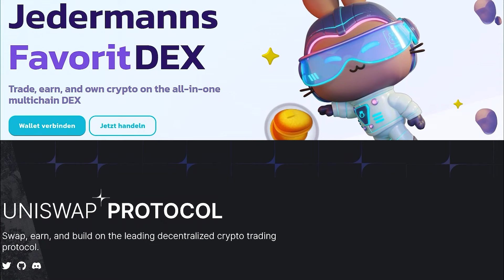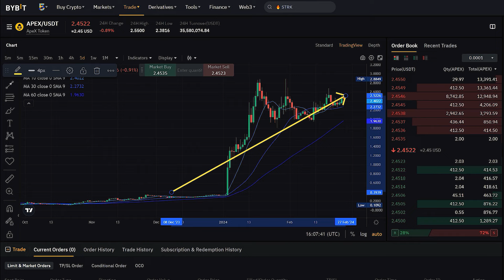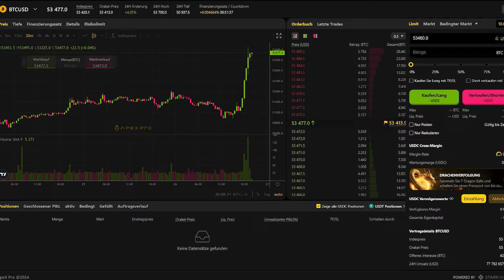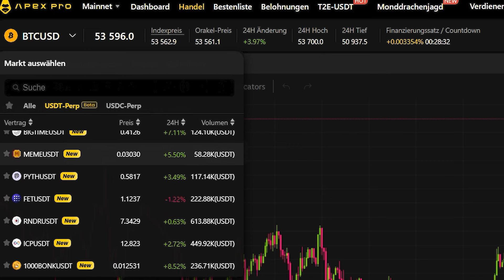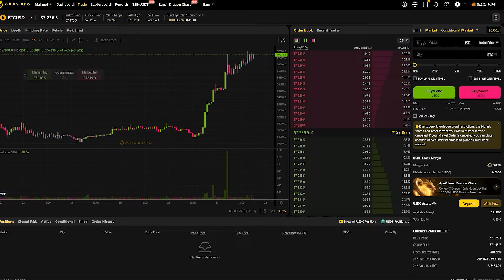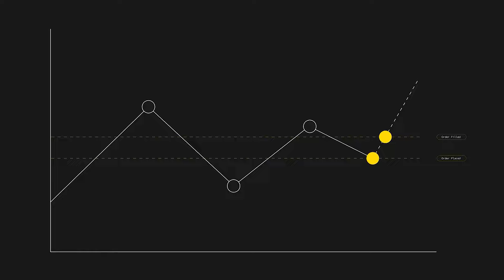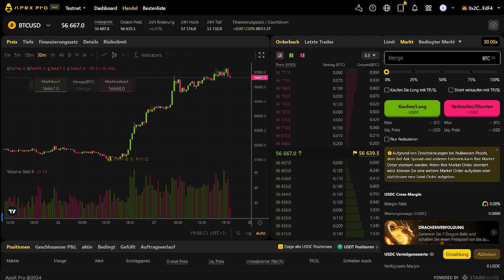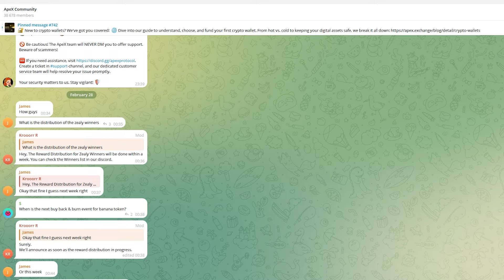25x Hebel auf Krypto-Futures an der neuen DEX ApeX Pro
ApeX Pro - die neue DEX mit Futures-Handel auf BTC, ETH, XRP und mehr mit Hebeln bis zu 25x. Sicherheit und Anonymität garantiert

🪙Erhalten Sie die neuesten Updates zum Kryptowährungsmarkt als Erste!